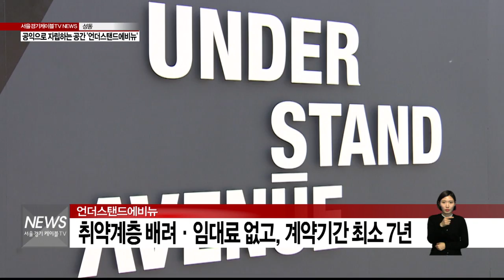공익으로 자립하는 공간 '언더스탠드에비뉴'(서울경기케이블TV뉴스)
【 앵커멘트 】
성동구 서울숲 인근에
쇼핑과 외식, 문화체험을 함께 할 수 있는
공간이 생겼습니다.
이곳은 취약계층의 자립을 돕는
공익 창조 공간이기도 한데요.
조성협 기자가 그 현장에 다녀왔습니다.

【 VCR 】
다닥다닥 붙은 다채로운 색깔의
컨테이너 건물들.

색깔마다 각각의 가치를 담은만큼
하트, 맘, 오픈 스탠드 등
그 이름도 다양합니다.

사람들은 감각있는 건물을 둘러보고
유명 작가의 사진전을 구경하면서
봄낮 한 때를 보냅니다.

【 인터뷰 】
박송이
대학생
김지연
대학생

【 VCR 】
낮은 자세로 취약 계층의
자립을 돕는다는 의미의 공간,
'언더스탠드에비뉴'가 문을 열었습니다.

이곳에선 임대료가 없습니다.

계약 기간도 최소 7년에서 최대 10년입니다.

경력 단절 여성과 다문화 가정의 여성,
청년 사업가와 사회적 기업, 그리고
예술가들을 배려하기 위함입니다.

【 스탠드업 】
그래서 이곳에서의 모든 소비활동은
곧바로 공익으로 이어집니다.

【 VCR 】
언더스탠드에비뉴는 한 대기업의
기부로 만들어졌습니다.

150미터 가량 기다랗게 이어진 거리엔
116개의 컨테이너가 자리하고 있습니다.

여기엔 특색있는 카페와 레스토랑이 있고,
사회적 기업과 공정 무역 제품을 파는
상점이 있습니다.

또, 청년 사업가들이 사업 아이템을 실험하고, 상업화하는 열린 공간도 있습니다.

【 인터뷰 】
김애나
청년사업가

【 VCR 】
언더스탠드에비뉴가 취약계층에겐 자립을,
시민들에겐 색다른 명소를 선물하고 있습니다.

서울경기케이블TV 조성협입니다.